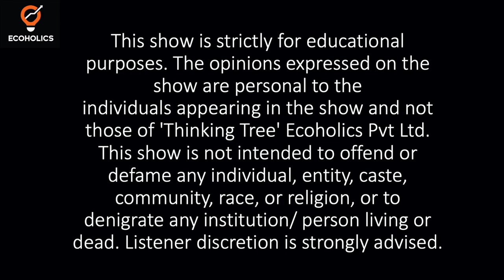An Insight on Indian Economy | State Controlled v/s Free Market | Dr Subodh Mathur PhD MIT USA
Ecoholics is a platform for Economics run by Former Asst. Prof. SANAT SHRIVASTAVA (Economist  @ECOHOLICS - Largest Platform for Economics) is a Faculty of Economics at an Institute for IAS, New Delhi

Contact Sanat sir - 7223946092 (Whatsapp Number)
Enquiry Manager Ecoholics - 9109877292